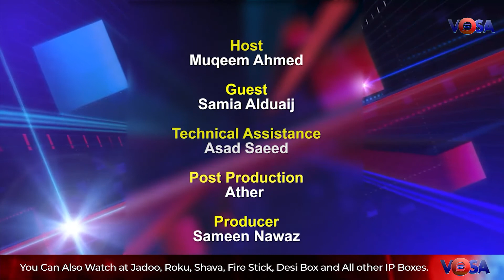why cop27 is important? was cop27 a success ?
Table Talk with Muqeem Ahmed episode 14
why cop27 is important? was cop27 is success ?

Visit: vosa.tv